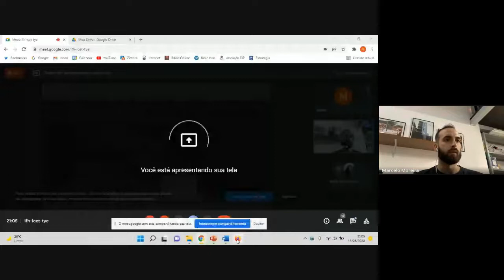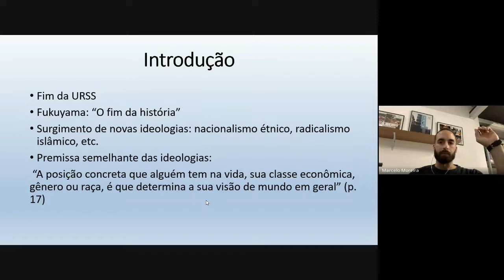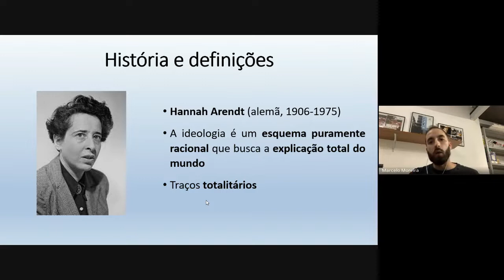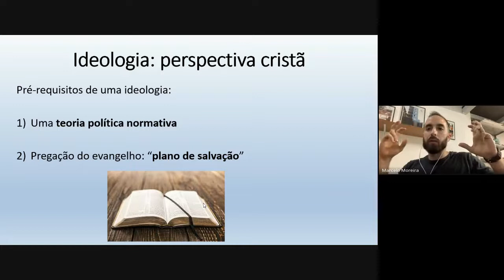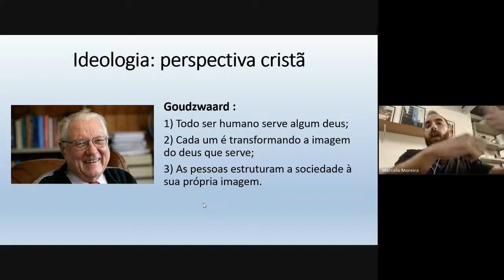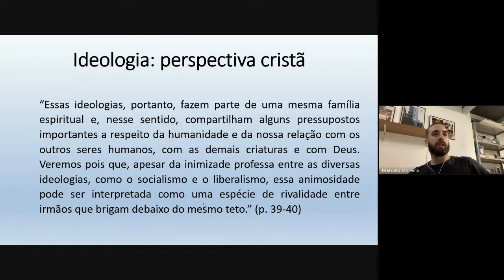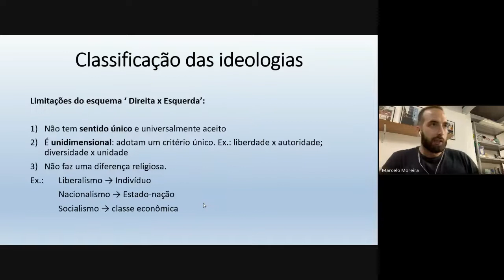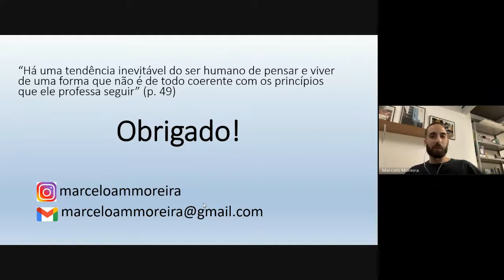Ideologia, Religião e Idolatria (Marcelo Moreira)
⛪️ As ideologias políticas não dizem apenas sobre questões governamentais, antes, são intrinsecamente religiosas.

📚 Todas elas possuem pressupostos sobre a realidade, os indivíduos, o bem e o mal, a sociedade.

📔 Participe hoje do início da nossa nova série, baseada no livro Visões & Ilusões Políticas de David Koyzis.

💭 O livro traz uma análise muito importante para os cristãos sobre as ideologias contemporâneas.

📌 Graduado em Ciências do Estado e Administração e membro da Igreja Metodista Congregacional (BH/MG), Marcelo nos apresentará um tema importantíssimo atualmente.

Referência:
KOYZIS, David. Visões e Ilusões Políticas: uma análise e crítica cristã das ideologias contemporâneas. São Paulo: Vida Nova, 2014.